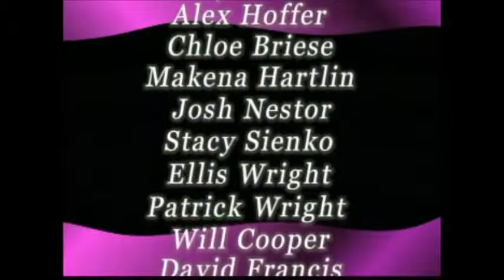Rialto Part 1 Raw Video MOVIE